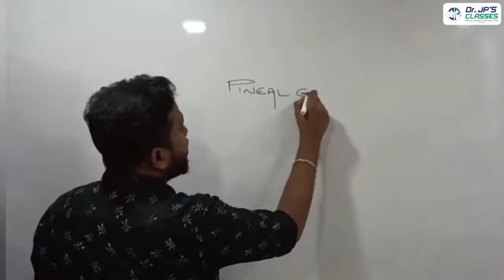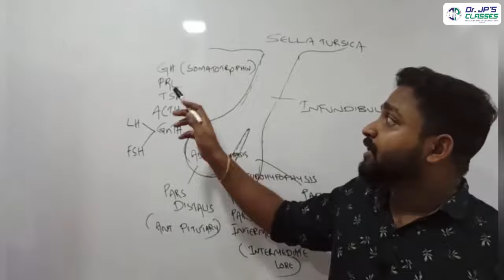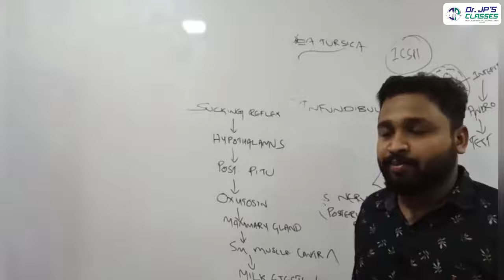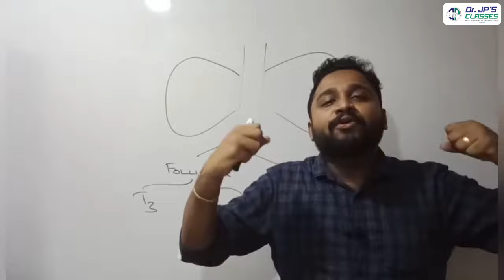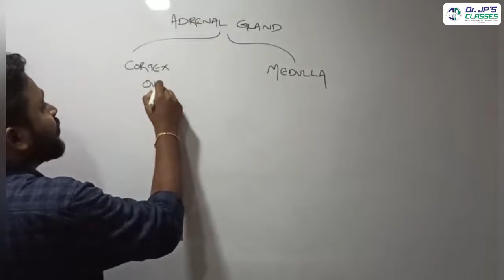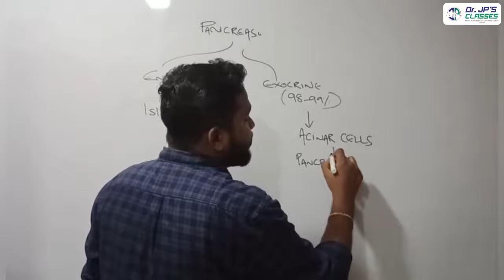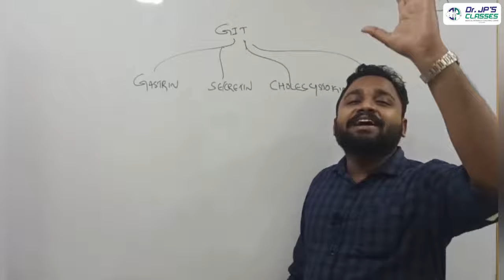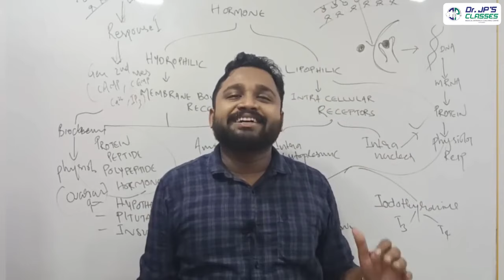Chemical Coordination പഠിച്ചോ??? ഇല്ല എന്നാണെങ്കിൽ നമുക്ക് ഒന്നിച്ചു പഠിക്കാം.. ncert മാത്രം.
Dr JPs REPEATERS LAST BATCH ADMISSION CONTINUES.